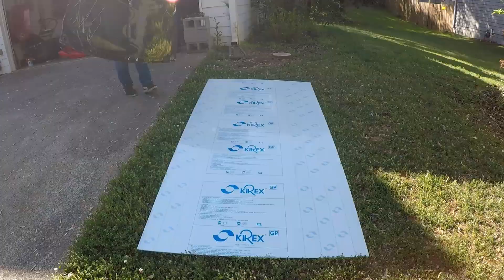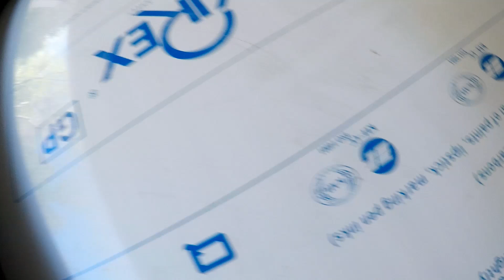Make your own polycarbonate windows! (Lexan windows)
How to make windows for your racecar from scratch.